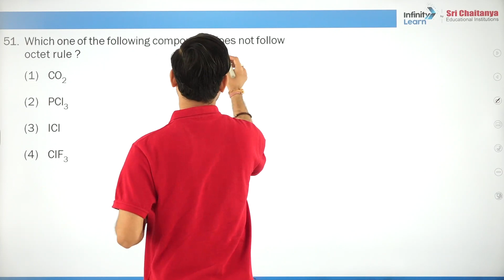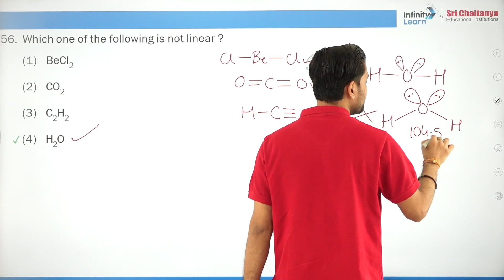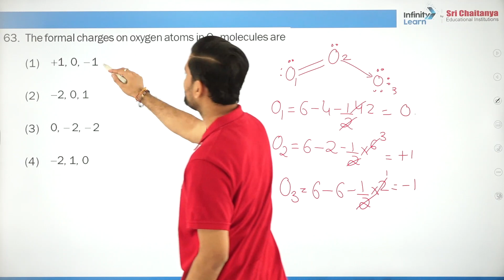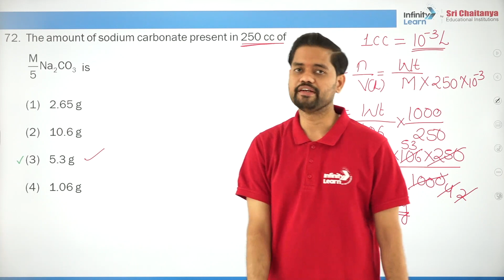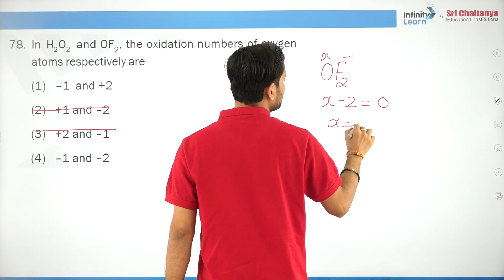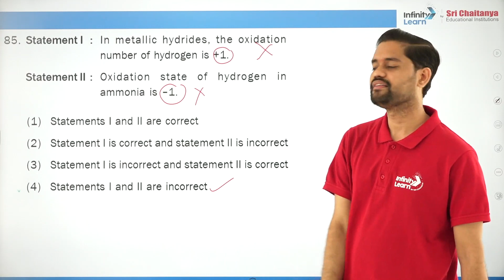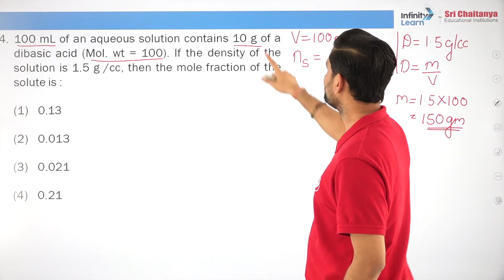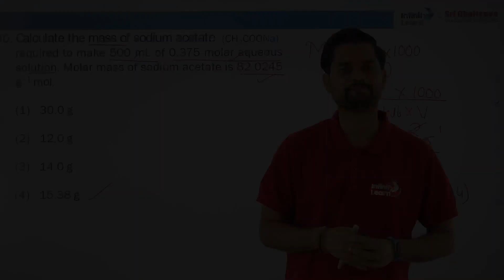AIIMS Chemistry Solutions || NEET 2021 LTC Weekend Test || AV || Infinity Learn